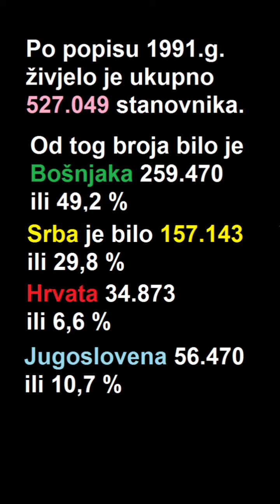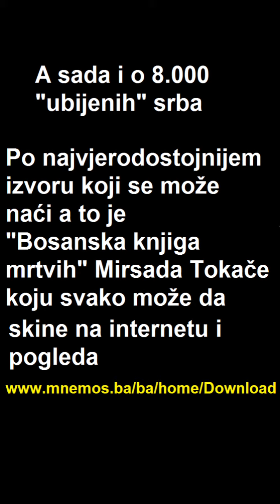Razbijanje srpskih laži i propagande o 157.000 protjeranih srba iz Sarajeva